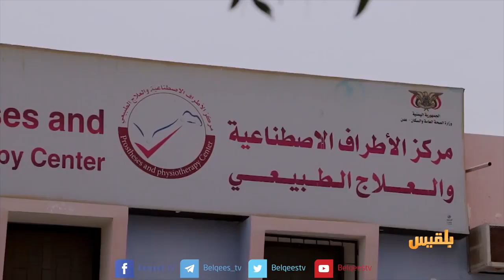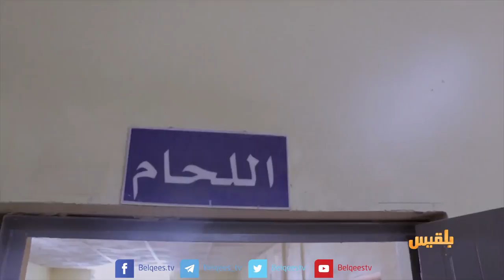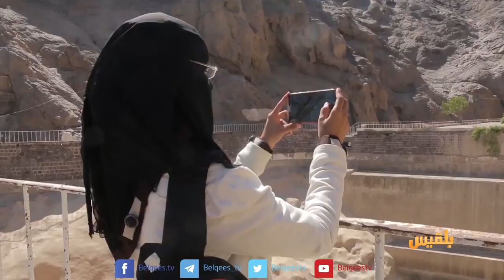أهل المدينة | الاعلام الرسمي في عدن محاولة الصمود وتعقيدات المراحلة | تقديم سارة جمال